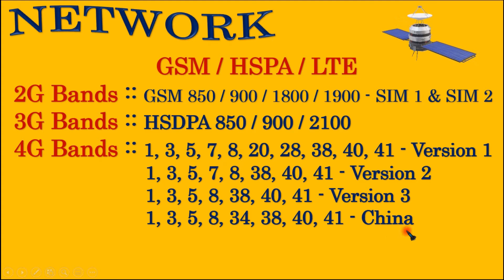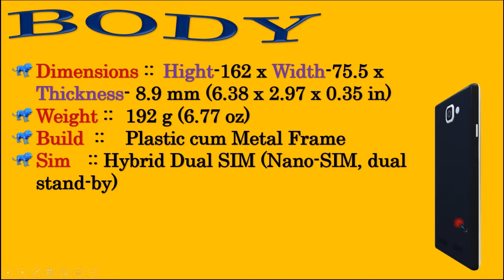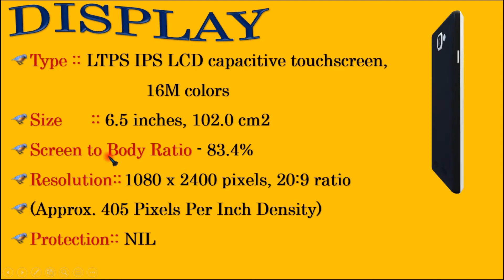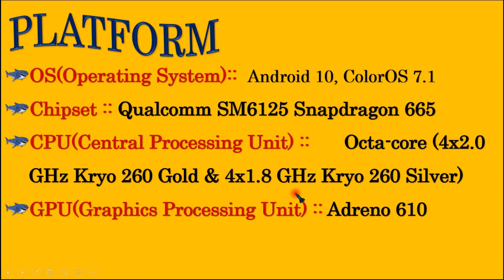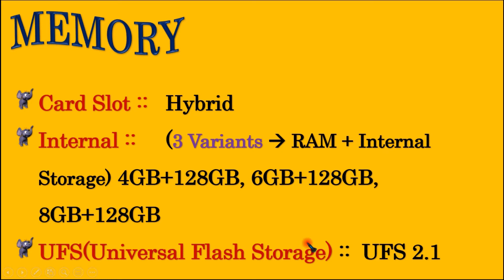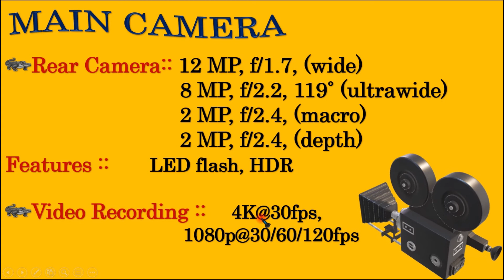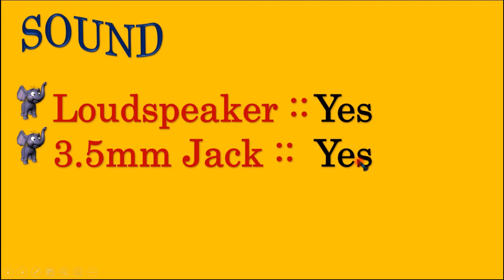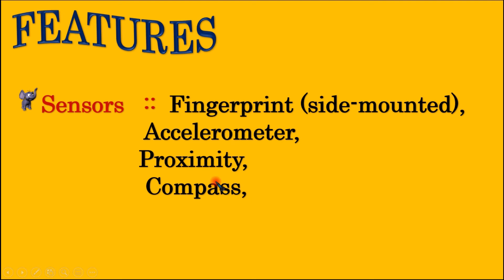OPPO A52 Full Features Specification | Oppo A52 Price, Official, Design, Camera, Specifications